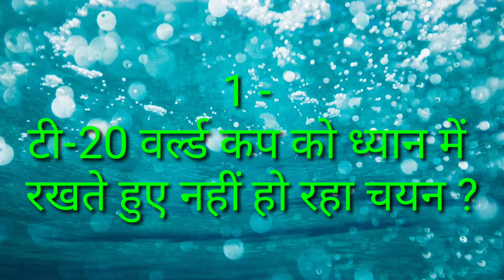IND vs NZ: टीम इंडिया के सीरीज़ हारने पर उठे यह 3 गंभीर सवाल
The 3-match ODI series between India and New Zealand, India have lost by losing 2 matches in a row, this is the Indian team's third consecutive defeat in ODI against New Zealand, which is why now many series of serious questions were raised on losing the series.  We have brought 3 most important questions for you.

 1 - Not being selected keeping in mind the T20 World Cup?

 This year is going to be the T20 World Cup, due to which it will be a question that why the Indian selectors are not giving a chance to the players who will play the T20 World Cup this year.

 2 - What is the character of Kedar Jadhav in the team?

 Why are captains Virat Kohli, Manish Pandey and Rishabh Pant going to give Kedar Jadhav a chance, while Manish Pandey and Pant are going to be part of the T20 World Cup team this year, and then if Kedar Jadhav is being fed  After all, why he is not being bowled, and if he is not bowling, then why is no proper batsman given a chance in his place.

 3- Opening with 'L Rahul' in the absence of Rohit and Dhawan?

 See, Zaydar Cricket Expert believes that when Rohit and Dhawan are not in the team, KL Rahul is the number one contender for the opening, it is different that KL Rahul has batted well at number 5 but he was also good as an opener.  Played and gave the team a strong start.

 Captain Virat Kohli, coaches and selectors should answer all these serious questions, some fans also say that the absence of Rohit Sharma, the Indian team is losing the match and the Indian team is a good team from New Zealand, then let us know  Let the New Zealand side also have 3 top bowlers and Williamson is not part of the team, yet this team is performing well.

Images Credit :- BCCI and HOTSTAR